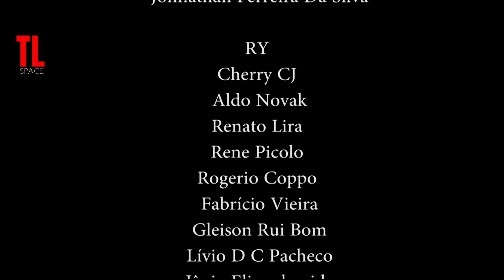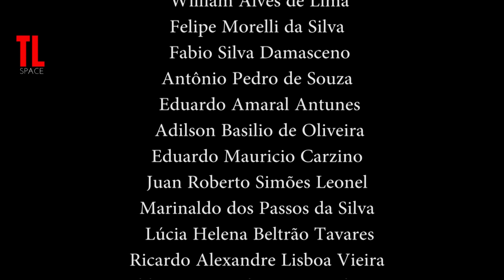BOLA DE FOGO NA NORUEGA SURPREENDE PELO TAMANHO E BRILHO! A NOITE VIROU DIA!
Um "meteoro anormalmente grande" iluminou brevemente o céu no sul da Noruega neste domingo, causando um som espetacular e um feixe de luz, e uma parte dele pode ter atingido a Terra, possivelmente não muito longe da capital Oslo, disseram especialistas.
Relatos de avistamentos do meteoro começaram a chegar por volta da 1h da manhã, com o fenômeno sendo visto até em Trondheim, cidade mais ao norte do país nórdico.

Uma câmera em Holmestrand, ao sul de Oslo, capturou uma bola de fogo caindo do céu e explodindo em um flash brilhante iluminando uma marina.
A rede norueguesa Meteor segue analisando imagens de vídeo e outros dados neste domingo para tentar localizar a origem e o destino do meteoro.

Dados preliminares sugerem que um meteorito pode ter atingido a Terra em uma grande área arborizada, chamada Finnemarka, apenas 60km a oeste da capital Oslo, segundo a rede.

"Isso foi uma loucura", disse Morten Bilet, da Meteor. Ele viu e ouviu o meteoro.

"O que tivemos na noite passada foi uma grande rocha viajando provavelmente entre Marte e Júpiter, que é nosso cinturão de asteroides. E quando isso acontece, cria um estrondo, luz e muita empolgação entre nós (especialistas) e talvez algum medo entre outros", disse Bilet.